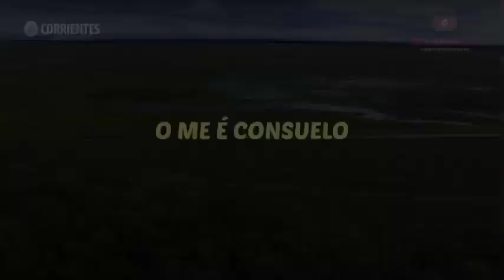María Elena. Ubeda - Chavez. Chamamé 2.0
María Elena. Ubeda
Autor: Hector Chávez y Félix Chávez
Intérprete: Ubeda - Chávez